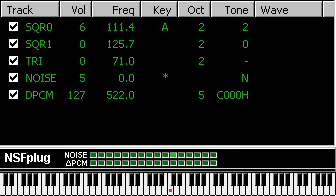Go!! Super Happy Magic Special (NSF)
Here's a track I composed for the NSF Collision project, which you can read about . Any other NSF makers, I encourage you to participate!

It's a cheery j-pop tune with the obligatory engrishy trackname! And yes, it only uses two squares, triangle and noise. No DPCM here folks.

As of 2018 this song is included on my compilation BLIPS LUNAR